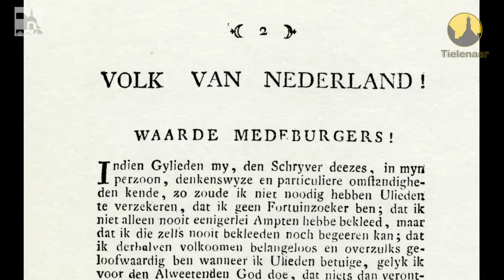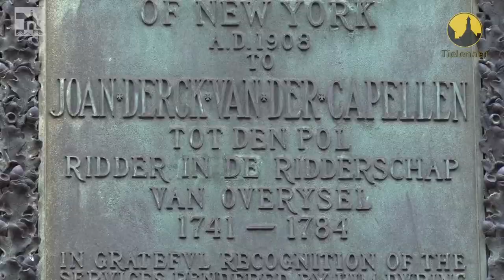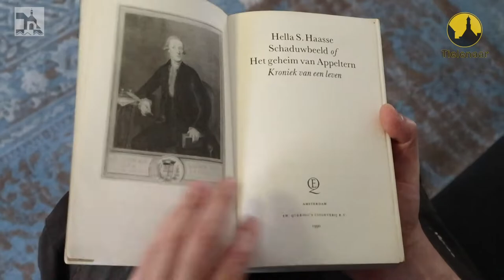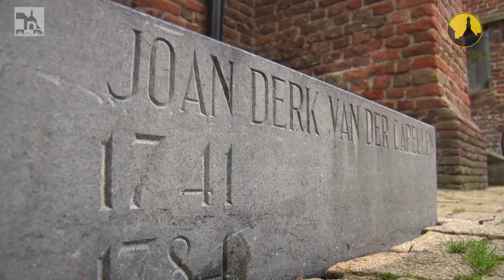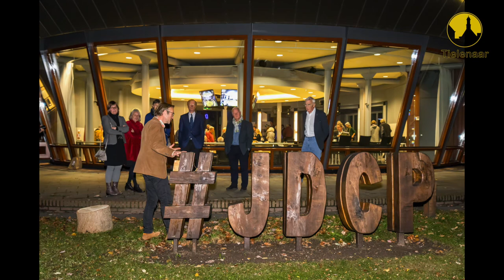20181102 Tiel Introductievideo 3e JDCP Cappelen lezing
Tiel, 02 november 2018
Introductie video bij de 3e Van der Capellenlezing in de raadzaal. Bijdragen van voorzitter Oudheidkamer (OKT) Martin van der Mark, burgemeester Hans Beenakker, vertegenwoordiger Model European Parlement Gelderland (MEP) Nikki Kroeze en lezing door Mevrouw Nelleke Noordervliet onder leiding van Peter Schipper. Na afloop een uiteenzetting van het kunstwerk door Jos Bregman.